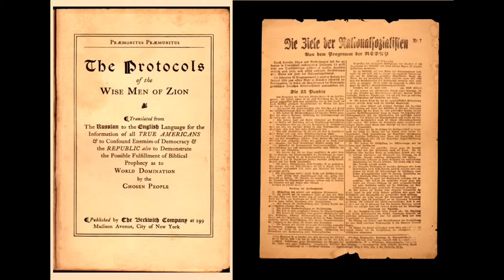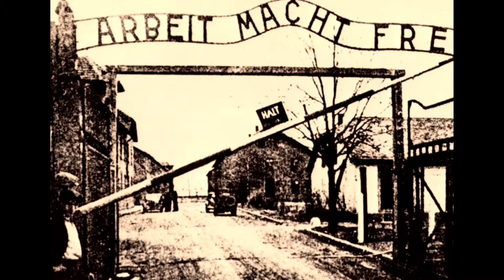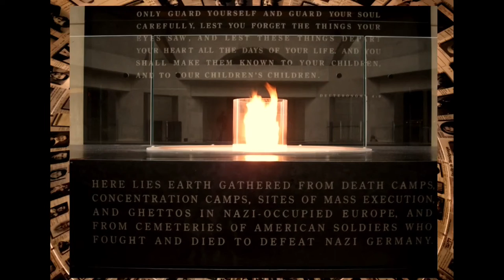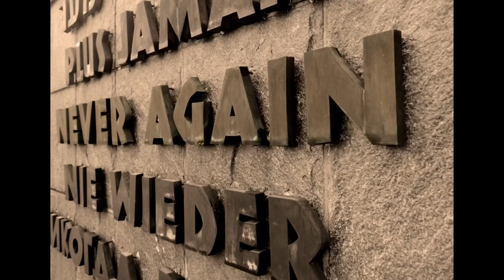Micro-lecture: The Holocaust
Micro-lecture for ENGL 3003/ART 4350: Social Justice and the Graphic Novel
Guest lecturer: Dr. Mary Todd, Executive Director, The Honor Society of Phi Kappa Phi